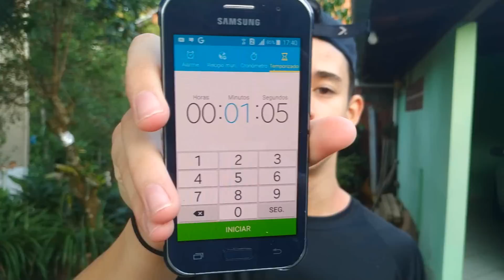QUEM FAZ MAIS FLEXÕES EM 1 MIN? | Desafio de Quarentena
SE GOSTOU DO VÍDEO NÃO ESQUECE DE AVALIAR E
COMENTAR SOBRE...